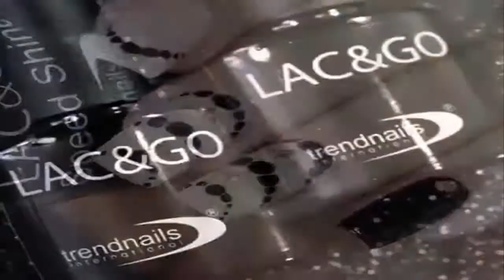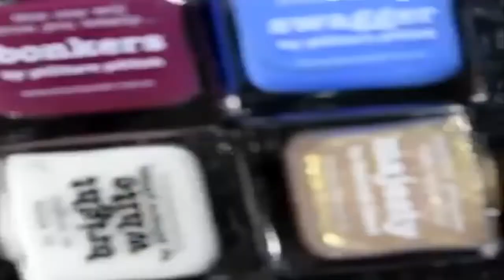Nail Art Designs || Wonderful nail paint || New Nail Art 2017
Nail art has been around for thousands of years, like in ancient Egypt wherever voters used completely different colours to tell apart their social station. Now, nail art styles are often something from straightforward stripes to tangled landscapes. whether or not they are plain or careful, manicures square measure a wonderful thanks to specific your personal vogue.